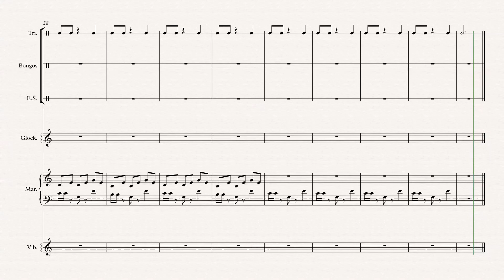Little Bells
2018
As each percussion joining in, the melody comes in. One of the cutest piece. My favorite.